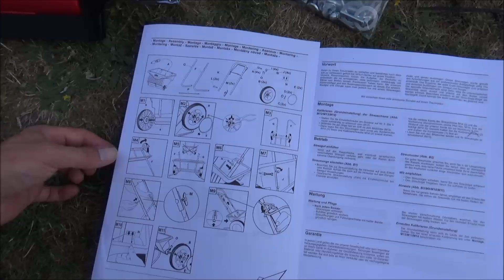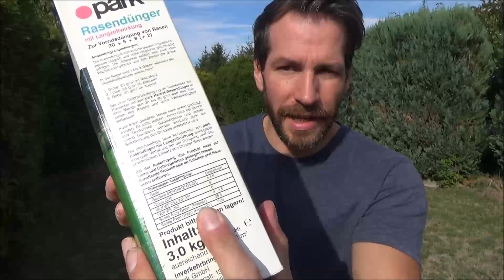WOLF Garten Streuwagen Perfekt WE 430 Test Montage und Rasen düngen im Herbst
*Wolf WE 430 Perfekt Streuwagen bei Amazon
Rasendünger für den Start